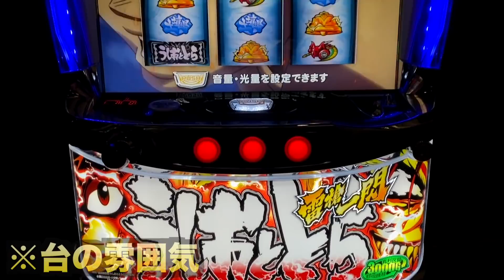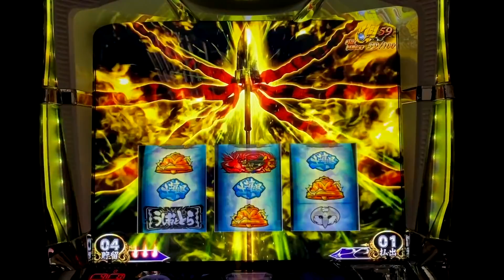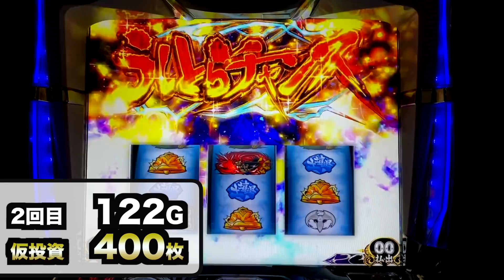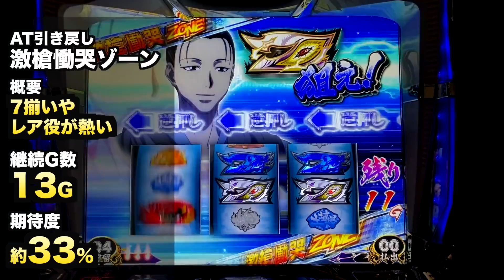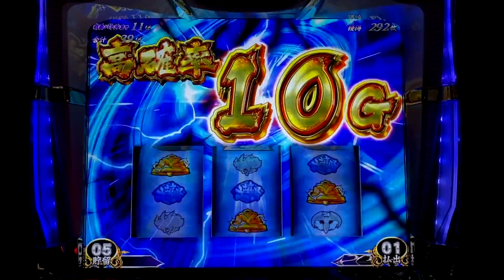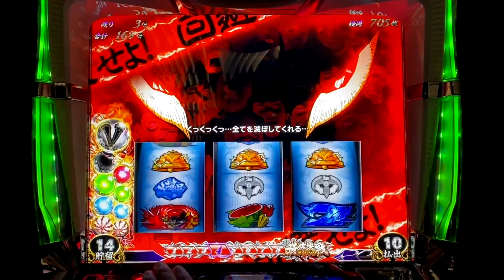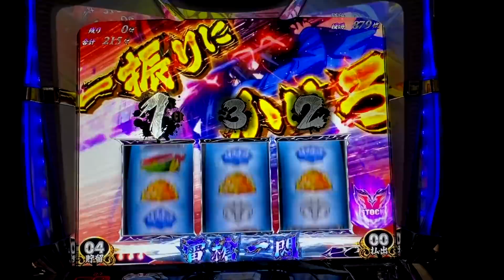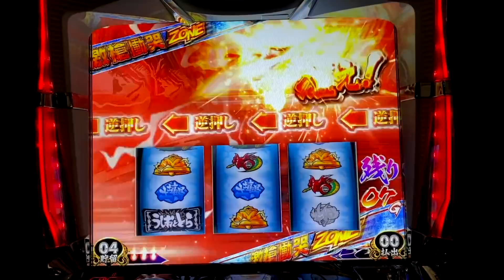【新台】Sうしおととら雷槍一閃6.2号機はまるで5号機？パチスロフィールズ実践スロット#704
【新台】Sうしおととら雷槍一閃6.2号機はまるで5号機？パチスロフィールズ実践スロット